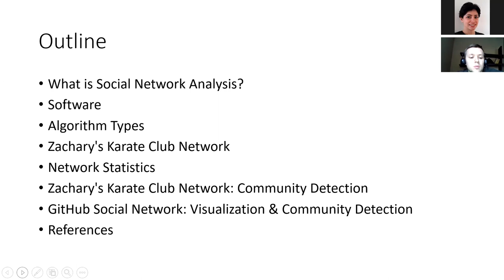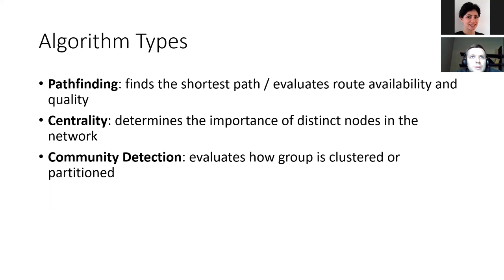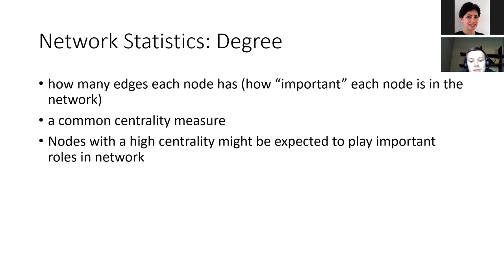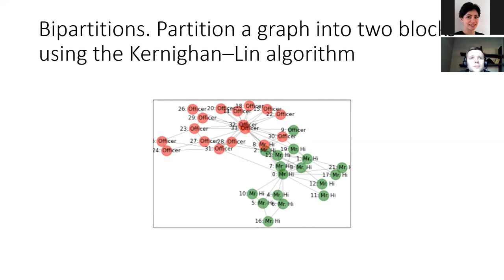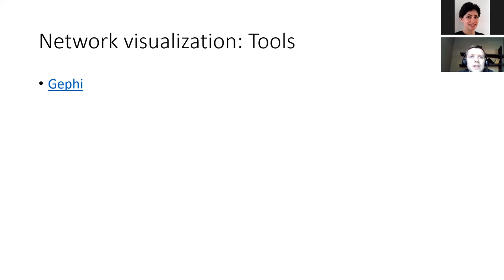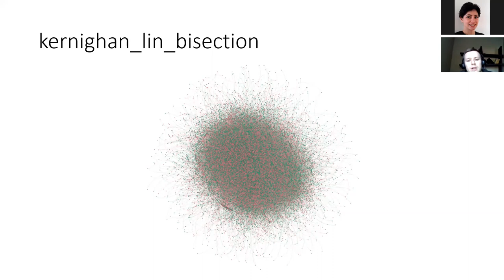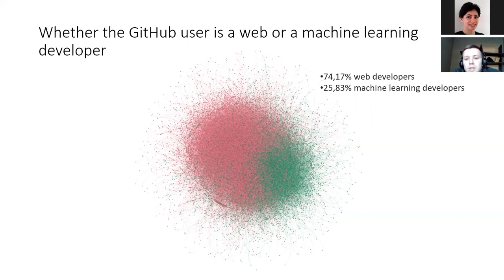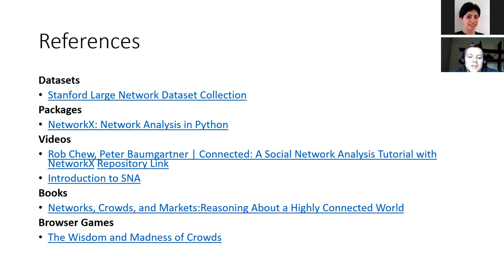Intro to Social Network Analysis with Python by Mykyta Pavlov